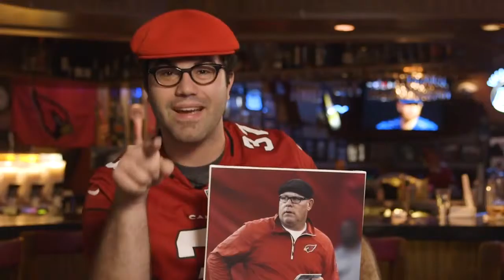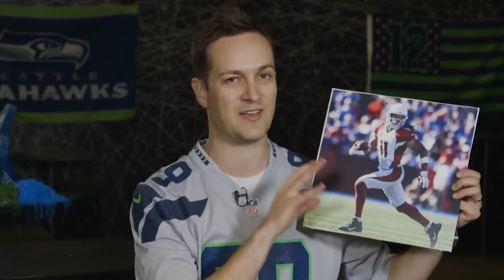Odell Beckham Jr. is playing with a sore hip. How effective will he be?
Giants wide receiver and kicking net lover Odell Beckham Jr. is active for Sunday’s game in London against the Rams. However, he is still dealing with a lingering hip injury that left his status in doubt earlier in the week and could have an impact on how much he plays.

While the other Giants receivers were running routes with quarterback Eli Manning prior to the game, Beckham was working with the training staff. He didn’t look comfortable according to Adam Schefter, and spent more time talking to the head coach and general manager.

The question now is just how much Beckham will play and how effective he’ll be against the Rams.

Beckham will also have to contend with a Rams defense known for taking some cheap shots and trying to bait players like Beckham. He’s said that he’s prepared for whatever they bring, and Rams head coach Jeff Fisher has said that they won’t bait him. But we’ll see.

He’s coming off a career game last week where he scored twice and racked up 222 receiving yards against the Ravens. His 581 receiving yards this season rank fifth in the NFL.